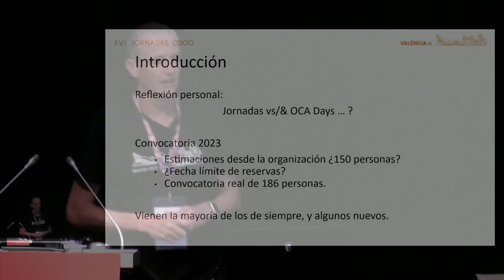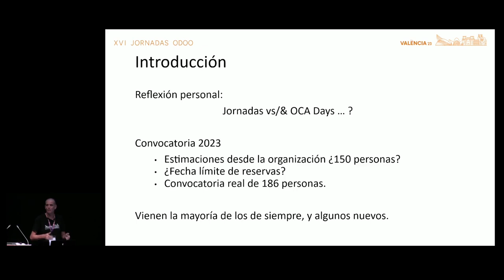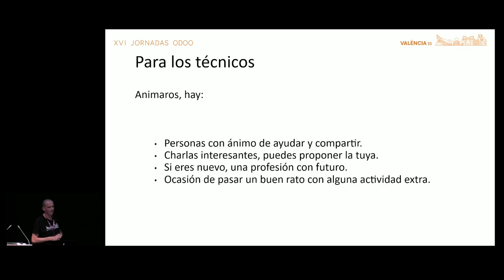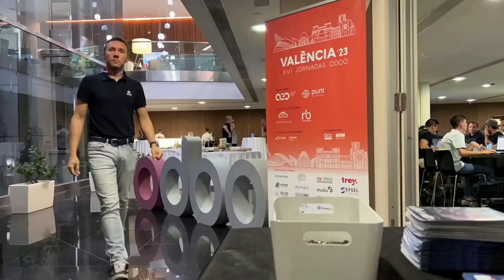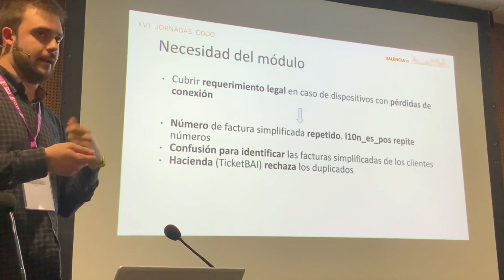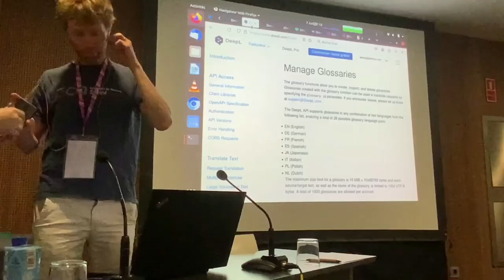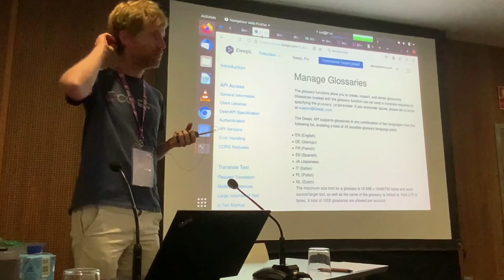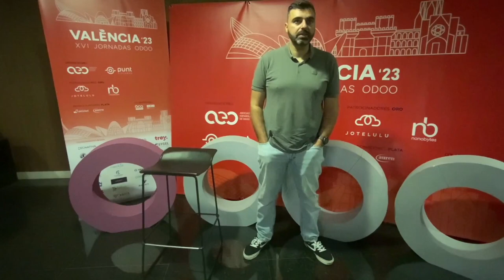OCA Days Valencia 2023 ¿estuviste o te lo contaron?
Ponencia del Code Sprint, con resumen de actividades, nuevos proyectos abordados. Opiniones de participantes Senior y Junior.
Intención motivadora de captación incluyendo vídeos de las jornadas de este año.

Antonio Cánovas Pedreño. Consultor Odoo, CEO Serincloud  e Ingeniero en Informática, MBA y siempre vinculado a las Tecnologías de la Información. Consultor homologado por el Instituto de Fomento para proyectos CRM, ERP y Comercio Electrónico.